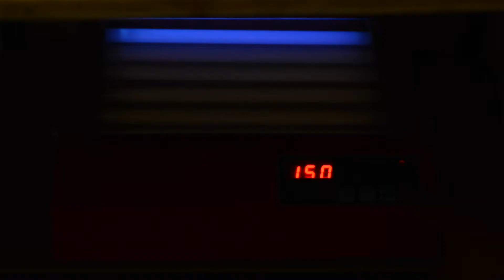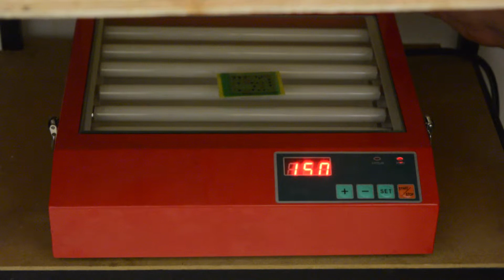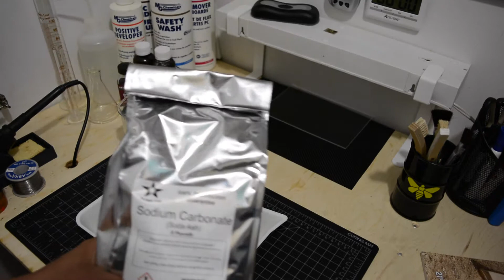DIY High quality double-sided PCBs (Part 3)